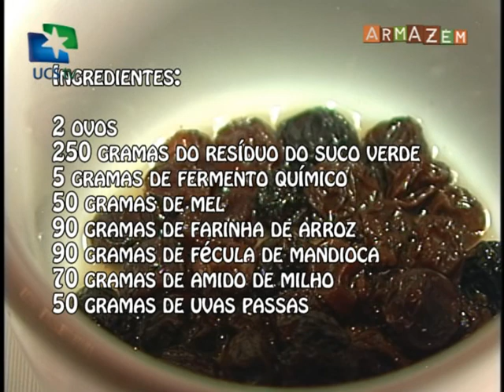Armazém UCSTV - 03/09/2014 - Gluten Free